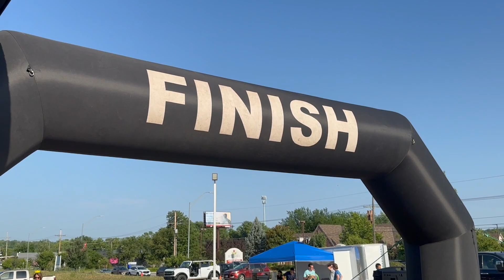2023 Martin City Taco Mile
A fun, tasty, and hilarious Martin City tradition.